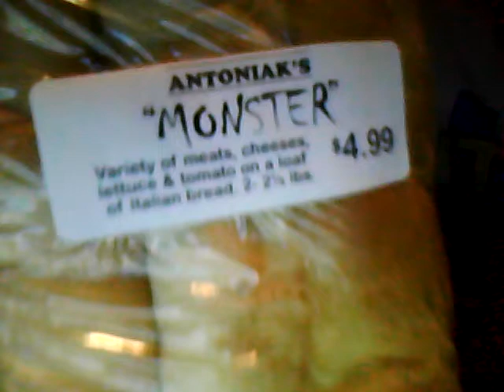MY MONSTER SANDWICH